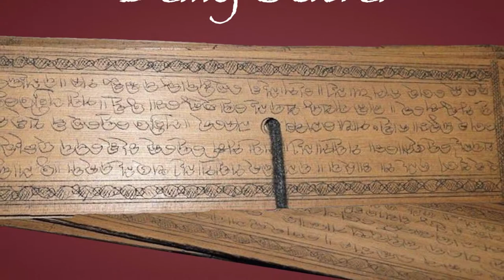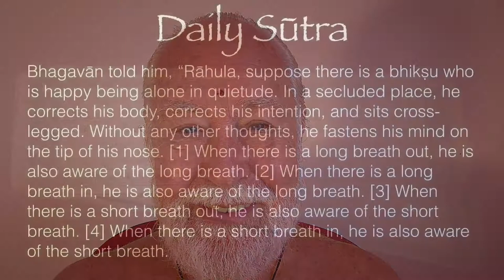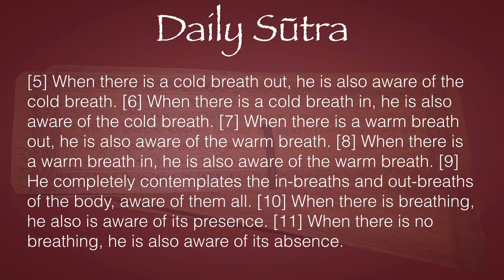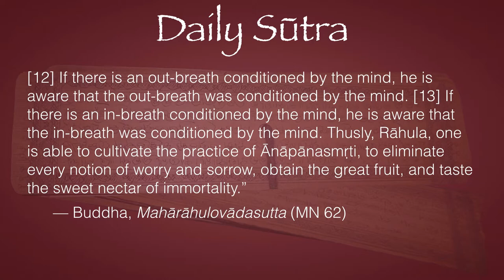Daily Sūtra 3—Ānāpānasati (Mahārāhulovādasutta)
Bhagavān told his son, “Rāhula, suppose there is a bhikṣu who is happy being alone in quietude. In a secluded place, he corrects his body, corrects his intention, and sits cross-legged. Without any other thoughts, he fastens his mind on the tip of his nose. [1] When there is a long breath out, he is also aware of the long breath. [2] When there is a long breath in, he is also aware of the long breath. [3] When there is a short breath out, he is also aware of the short breath. [4] When there is a short breath in, he is also aware of the short breath. [5] When there is a cold breath out, he is also aware of the cold breath. [6] When there is a cold breath in, he is also aware of the cold breath. [7] When there is a warm breath out, he is also aware of the warm breath. [8] When there is a warm breath in, he is also aware of the warm breath. [9] He completely contemplates the in-breaths and out-breaths of the body, aware of them all. [10] When there is breathing, he also is aware of its presence. [11] When there is no breathing, he is also aware of its absence.  [12] If there is an out-breath conditioned by the mind, he is aware that the out-breath was conditioned by the mind. [13] If there is an in-breath conditioned by the mind, he is aware that the in-breath was conditioned by the mind. Thusly, Rāhula, one is able to cultivate the practice of Ānāpānasmṛti, to eliminate every notion of worry and sorrow, obtain the great fruit, and taste the sweet nectar of immortality.”